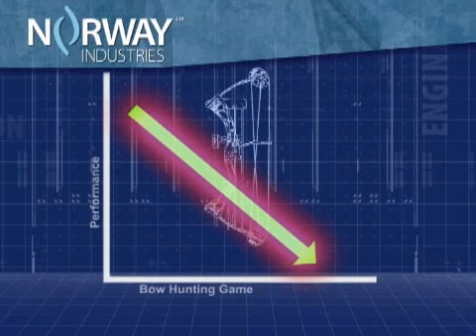Norway Industries TV 30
Norway Promotional Piece